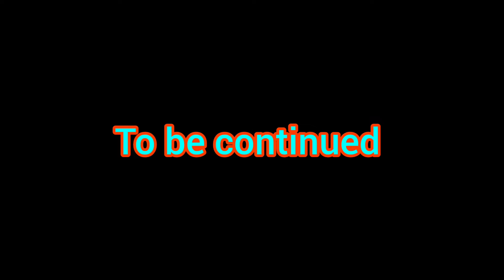Sunday Cleaning✨💫 Suddenly transfermer pe aag lagna phir husband ki tabiyet itni kharab ho jana k 😰